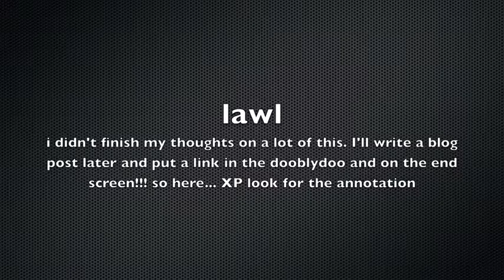ANXIETY PROBLEMS! D: wed.nes.day